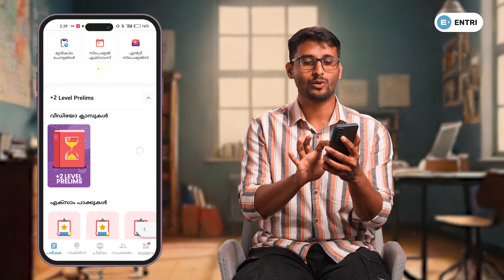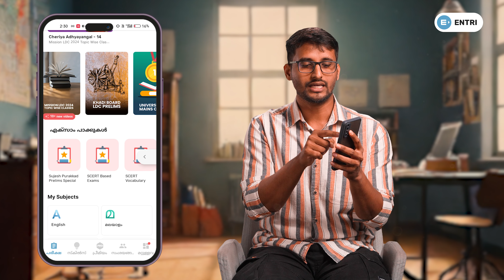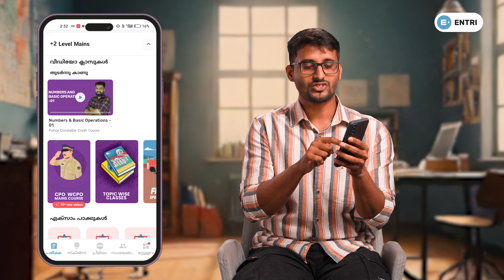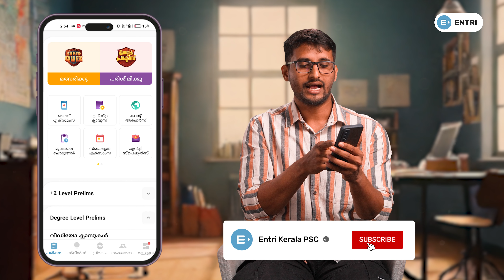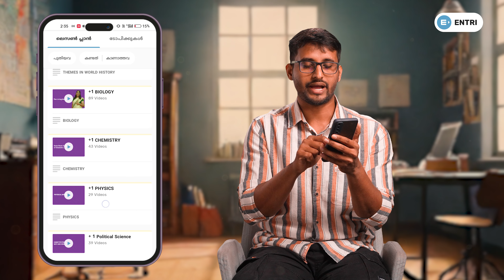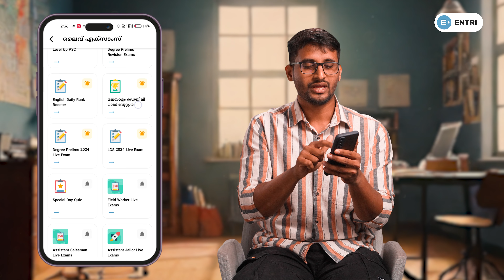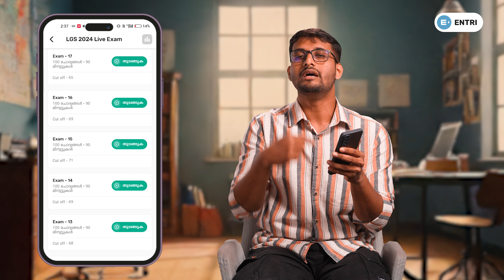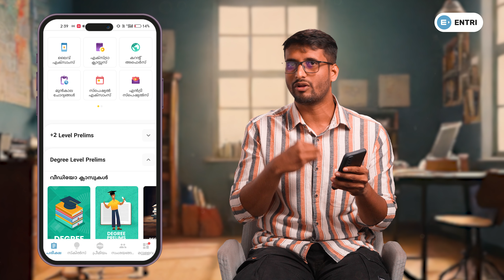അറിയാതെ പോവല്ലേ | ഇത്രയും കാര്യങ്ങളുണ്ട് 🔥🔥 | LDC | LGS | CPO | LSGS | SI | Entri Kerala PSC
എൻട്രി Kerala PSC ഒരു വർഷത്തെ മുഴുവൻ കോഴ്‌സും(LDC, LGS, CPO, LSGS, SI ..)പഠിക്കാം ഓഫർ നേടാനായി മുകളിലെ ലിങ്കിൽ ക്ലിക്ക് ചെയ്യുക

പ്രദീപ് മുഖത്തല
രജ്ഞിത് ആർ കെ
സുജേഷ് പുറക്കാട്
സബീഹ്
ശ്രീനിധി
വിശാഖ് പാവുമ്പ
അനിൽ കുമാർ
അന്വർഷാഹ് പാലോഡ്
ആൻസി

10th level Preliminary exam
10th level Mains exam
Fireman/firewoman
Lower-division clerk
Fieldworker
Office attendant
Divisional accountant